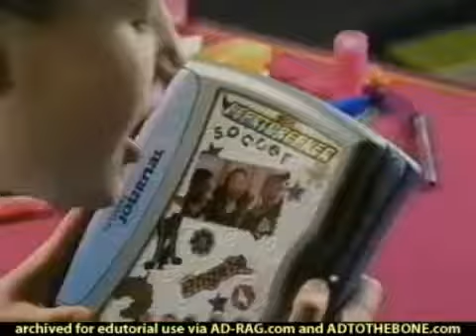Girl Tech Password Journal Commercial (2003)